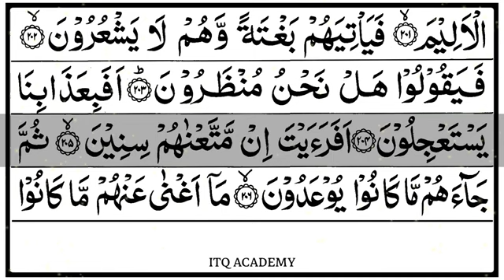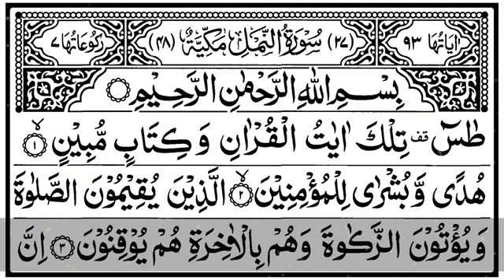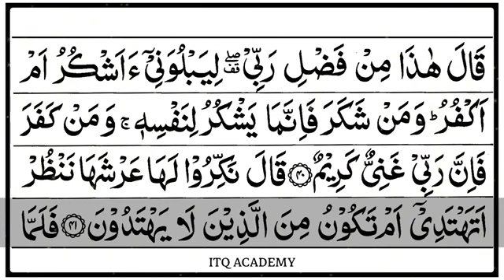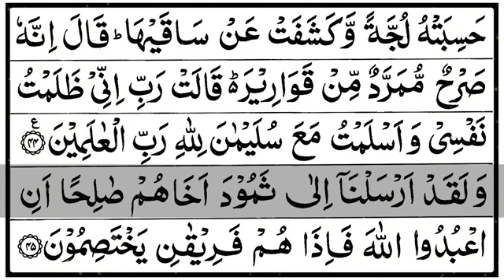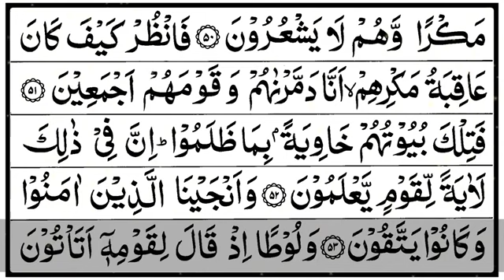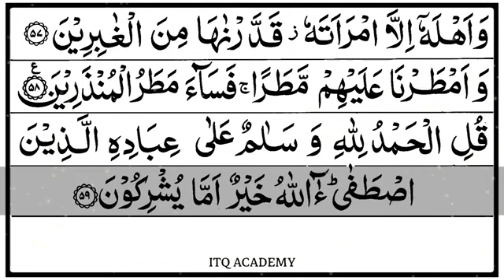Quran Para 19 beautiful recitation